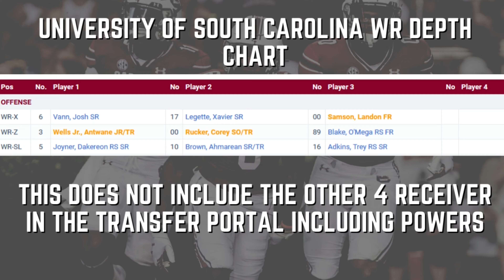Jackson State, Coach Prime Lands South Carolina Transfer WR Rico Powers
In this episode, Coach Walker talks about Jackson State Coach Prime Landing Former 4 Star Recruit South Carolina University Transfer Rico Powers.  Rico Powers is another speedy receiver that looks to be an asset to Jackson State Coach Bartolone's Air Raid Offense.  Tune IN, Tap In, and Tell A Friend.

Mailing Address:👇🏾
Tomorrow's Leaders Sports Network
863 Flat Shoals Rd